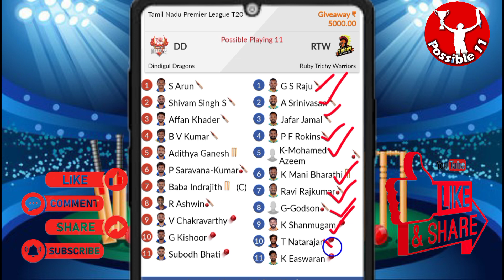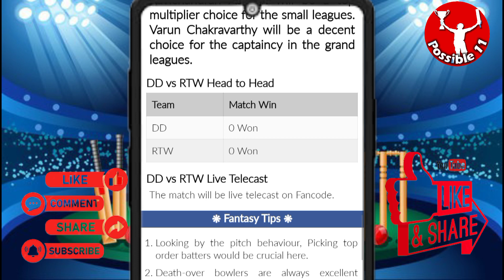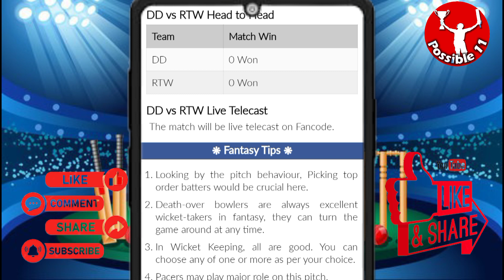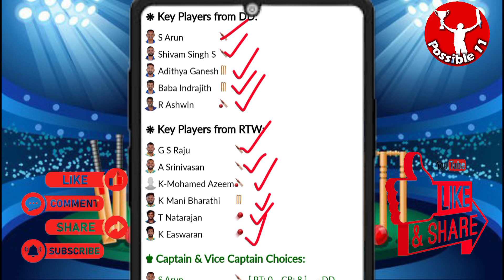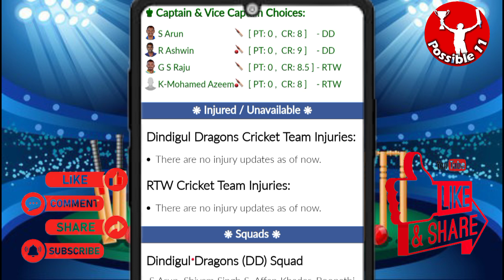DD vs RTW dream11 prediction | DD vs RTW today match prediction | DD vs RTW pich Report Today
07:00 PM IST
DD vs RTW D11 Team
DD vs RTW Dream11 prediction
DD vs RTW Dream11 team Prediction
DD vs RTW Dream11 analysis
DD vs RTW Dream11 Tamil Nadu Premier League T20
DD vs RTW Dream11
DD vs RTW Dream11 Team
DD vs RTW Dream11 team today
Dindigul Dragons vs Ruby Trichy Warriors Dream11
Dindigul Dragons vs Ruby Trichy Warriors
Dream11 Today Match Prediction
Ruby Trichy Warriors vs Dindigul Dragons
Ruby Trichy Warriors vs Dindigul Dragons Dream11
Ruby Trichy Warriors vs Dindigul Dragons Dream11 team today
Ruby Trichy Warriors vs Dindigul Dragons Dream11 today match
Ruby Trichy Warriors vs Dindigul Dragons Dream11 team
Ruby Trichy Warriors vs Dindigul Dragons Dream11 prediction
Ruby Trichy Warriors vs Dindigul Dragons Dream11 Team prediction
Ruby Trichy Warriors vs Dindigul Dragons d11 team
Ruby Trichy Warriors vs Dindigul Dragons Dream11team
Ruby Trichy Warriors vs Dindigul Dragons playing 11 T20
Ruby Trichy Warriors vs Dindigul Dragons playing today
Ruby Trichy Warriors vs Dindigul Dragons T20 today match playing 11
Dindigul Dragons vs Ruby Trichy Warriors Capitals Dream11
DD vs RTW Dream11 today match
DD vs RTW Dream11 today team
DD vs RTW Dream11 today Prediction
DD vs RTW Dream11 team of today match
DD vs RTW Dream11 team today match